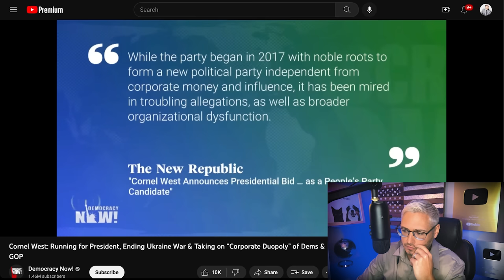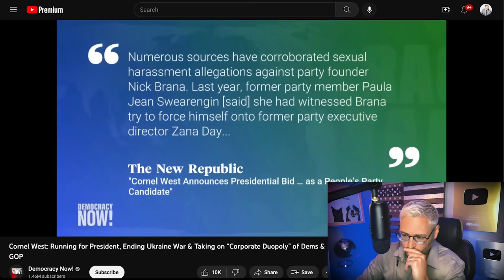Cornel West RESPONDS To People’s Party Criticism | The Kyle Kulinski Show